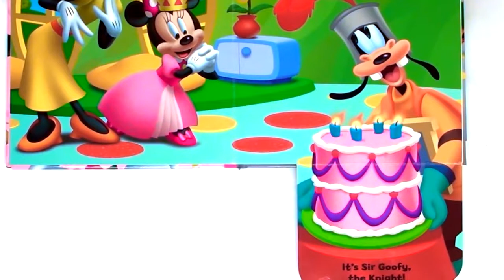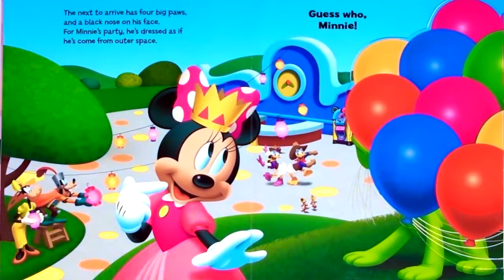Mickey Mouse Clubhouse - Guess who, Minnie - Disney Storybook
Guess along with Minnie as she discovers which costume each of her friends—Donald and Daisy Duck, Goofy, Pluto, and Mickey—has chosen to wear to her masquerade party. Features an exciting pop-up on the last spread.
You’re invited to Minnie’s masquerade party! All of her friends are there—Donald and Daisy Duck, Goofy, Pluto, and Mickey. What costume did each choose? Using visual cues and rhymes on the page, help Minnie guess who in this adorable book. Fun fold-out flaps and an exciting pop-up at the end of the story make this an interactive favorite.